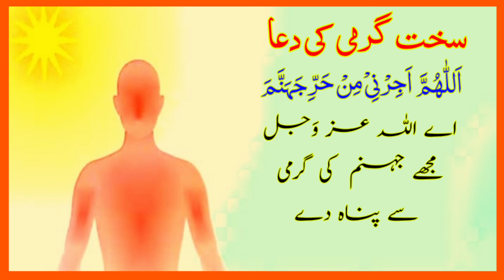Garmi Se Bachne Ki Dua | Garmi Se Bachne Ka Tarika | Garmi Na Lagne Ki Dua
insha Allah Today we will Learn Powerfull Dua .

Covered Topics
Garmi Se Bachne Ki Dua
Garmi Se Bachne Ka Tarika
Garmi Na Lagne Ki Dua
__My YouTube Channel Content___